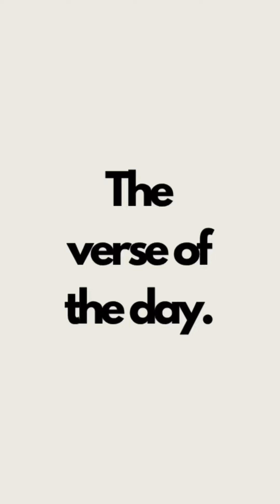The verse of the day.